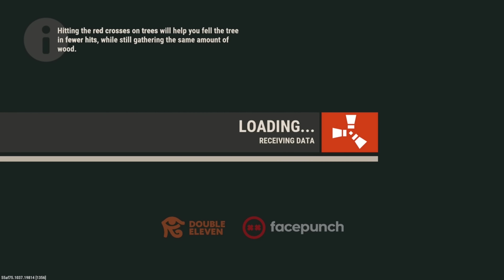Wipe Day Raiding With The Team - Rust Console